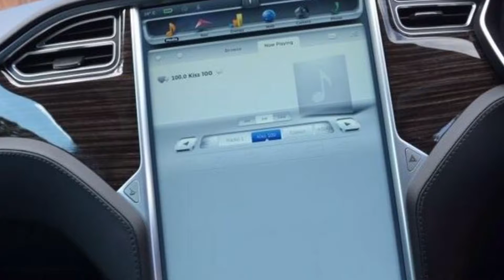Tesla Model S -Full Review